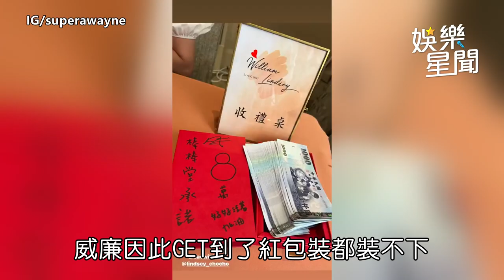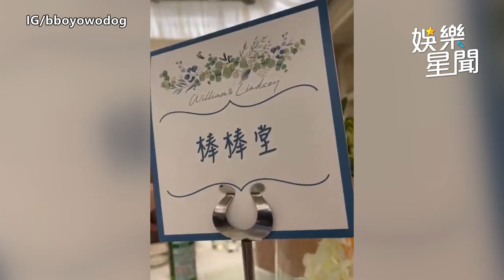威廉甜娶卓君澤憲哥驚喜現身！阿緯包5位數盒裝禮金：好好活著｜娛樂星聞